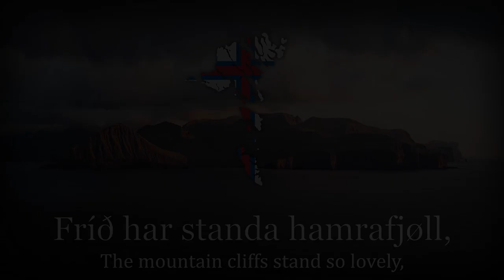"Frægir funnu Føroya land" - Faroese Patriotic Song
In light of having moved to the Faroe Islands (that is why I have been very inactive recently), here is one of the best patriotic songs from this place.